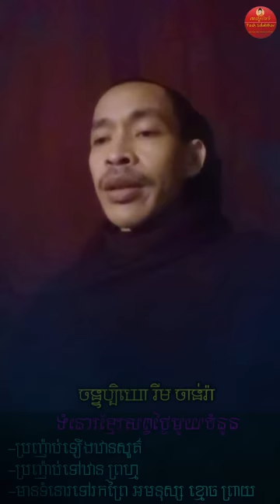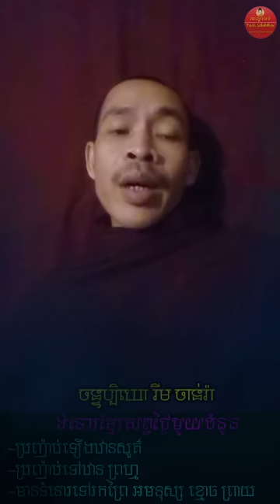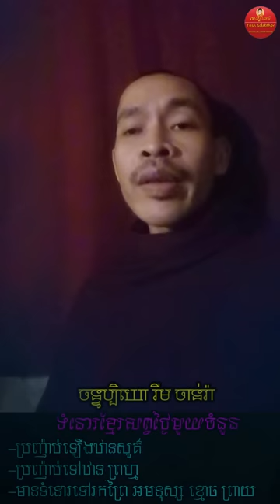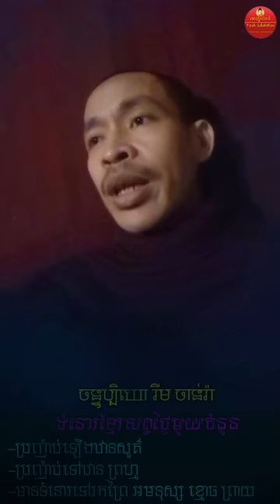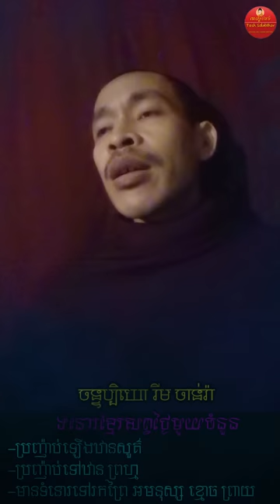ប្រញ៉ាប់ឡើងឋានសួគ៌ | Rim Chanra Dharma Talk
ខ្មែរមួយចំនួនមានទំនោរ
- ប្រញ៉ាប់ទៅឋានសួគ៌
- ចូលព្រៃរក អមនុស្ស ខ្មោច ព្រាយ មន្តអាគម
-តើអ្វីជាភាពអស្ចារ្យ?

-វិទ្យាសាស្ត្រអប់រំបែបសង្គម

-ព្រះអាស៊ី ព្រះអឺរ៉ុប

-ទឹកសម្បថ៍គ្មានន័យ

-ចោរ និងអ្នកបះបោកើតចេញពីណា?

-រំលាយអារម្មណ៍ភាពជាខ្ញុំគេ